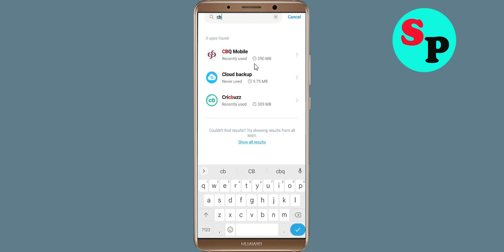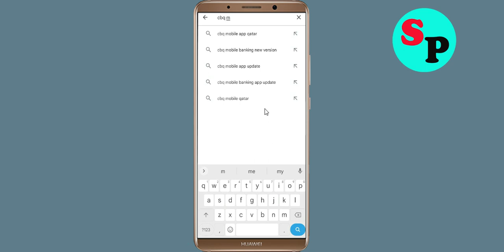How To Fix Unfortunately CBQ Mobile App Has Stopped Error Problem Solve in Android Phone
How To Fix Unfortunately CBQ Mobile App Has Stopped Error Problem in Android Phone

In this video, i will show you How To Fix Unfortunately CBQ Mobile Has Stopped Error || Fix CBQ Mobile Not Open Problem Android. If you are facing same problem in your android mobile phone it will help you a lot.

e). Scroll to and tap CBQ Mobile
f). Tap Clear cache button.
g). Tap Clear data button, then CBQ Mobile.

h). Tap Uninstall CBQ Mobile, then CBQ Mobile.